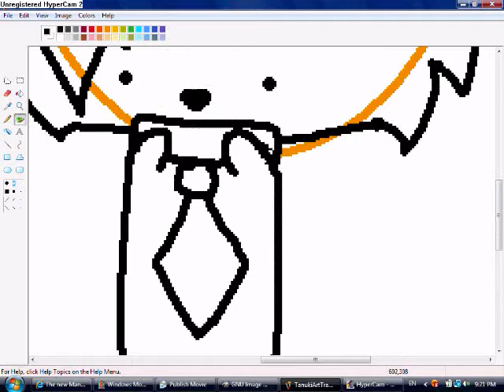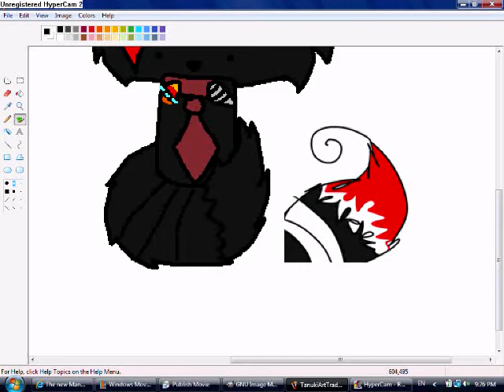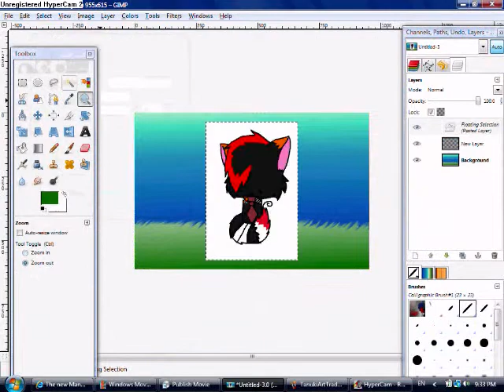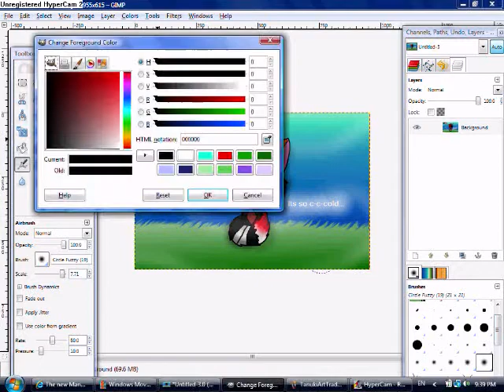DarkFire Art Trade~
Dont you just love the pose? xD
You can't see the eyes that great though D: